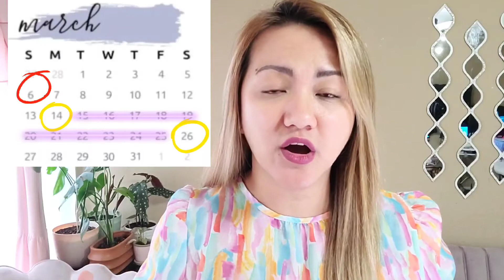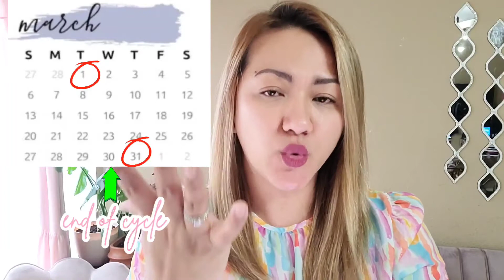IWAS BUNTIS SA CONTRAVEPTIVES | Nurse Aileen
Paano hindi mabuntis ang babae pagkatapos magtalik? Mga damat gawin pag hindi ready mabuntis ang mga babae. I'll teach you guys kung paano gamitin ng tama ang Calendar Method para malaman kung kelan safe at kung paano hindi mabuntis. Ito ang mga dapat gawin para iwasang mabuntis.

Ano to free consult may pa medical mission ganern?! Charawt! lol!

Spread Awareness SHARE please! Vaklang toh!

Thank you and I appreciate your time watching.
XoXo,
Aileen♡